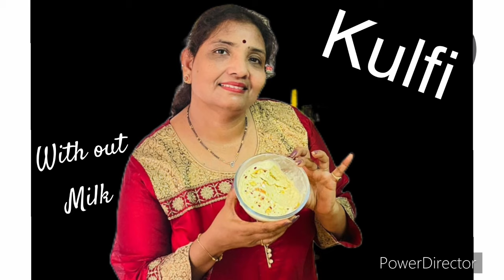kulfi with out milk/summer special kulfi/HOMEMADE kulfi recipe/పాలు లేకుండా కుల్ఫీ /kulfi recipe